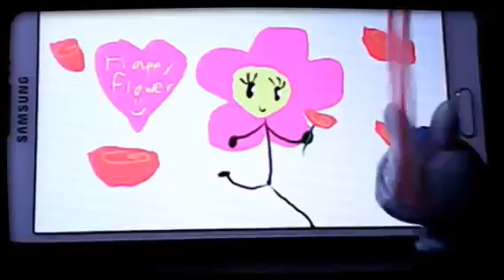Awesome time with LPS And Bffs